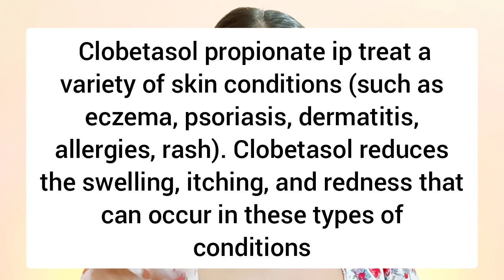Cosvate gm cream|uses, side-effects|Clobetasol propionate ip cream skinshine|skin whitening|in 2022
whitening permanently